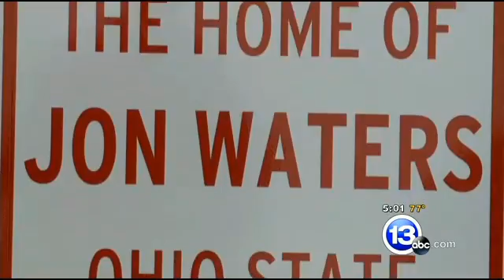Village of Elmore removes sign honoring fired Ohio State University marching band director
Jon Waters lost his job amid allegations of a sexually charged atmosphere for the "Best Damn Band in the Land." One day later, civic leaders in his hometown of Elmore, Ohio, removed the sign honoring him. It had been installed two weeks before.